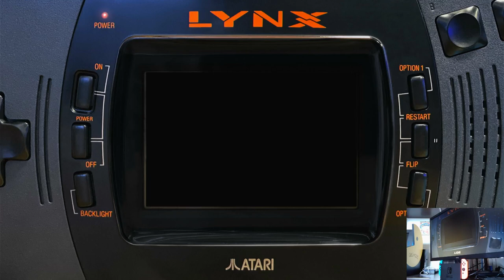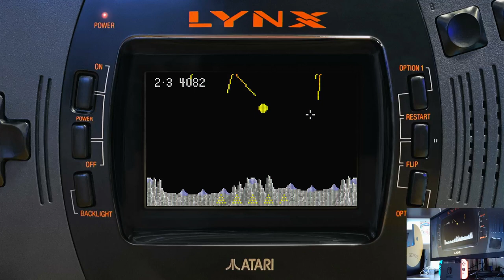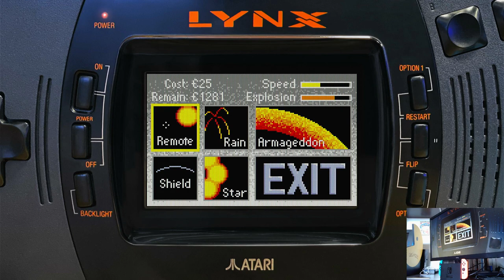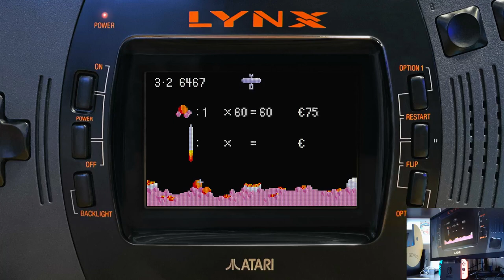Atari 50: The Anniversary Celebration Missile Command (Lynx) Nintendo Switch Original hardware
Atari 50: The Anniversary Celebration
Super Asteroids & Missile Command (Lynx) - Super Missile Command
Nintendo Switch | Original hardware